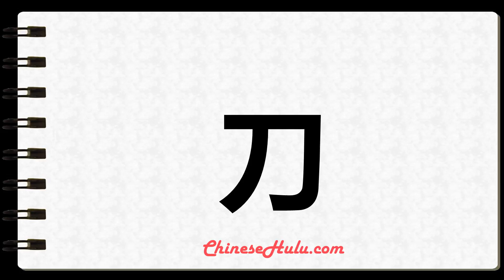How to Write knifes in Mandarin Chinese